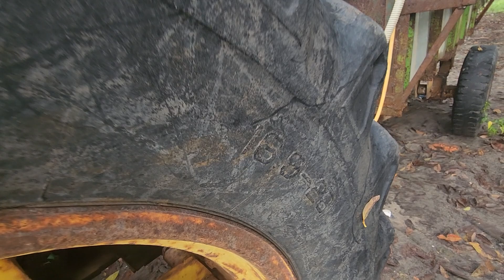tiếp tục rywew báo giá JODE 1020 giá 55 triệu